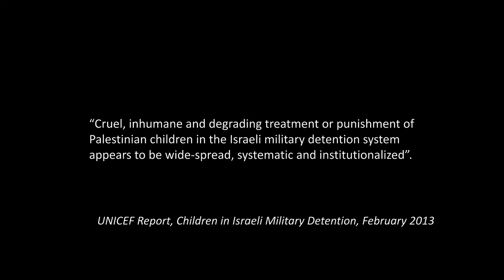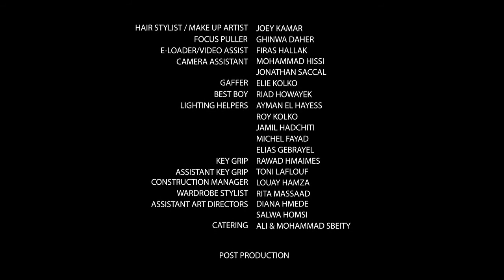Today They Took My Son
A mother coping with her young son being taken away by a military system. Her helplessness to prevent the cruel and inhumane treatment she knows he is experiencing is more than any mother can bear.